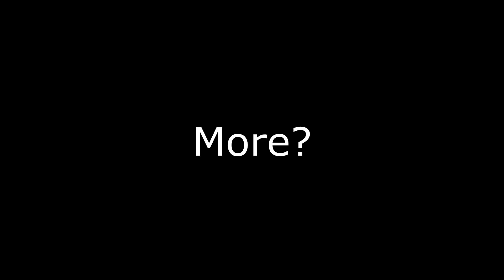"They Got Some... Special Horses??"